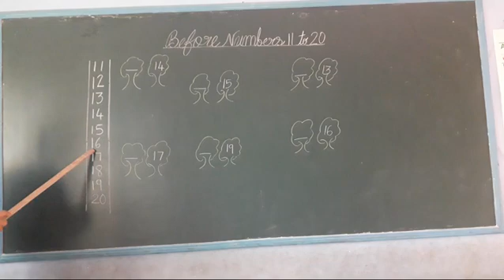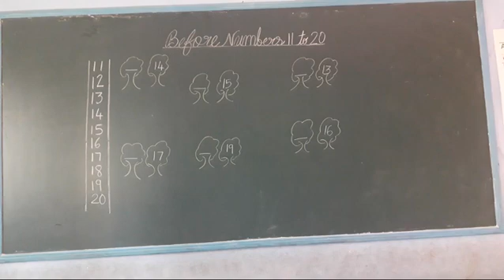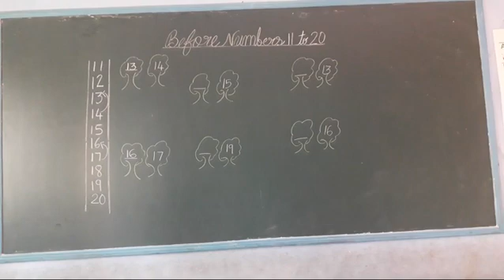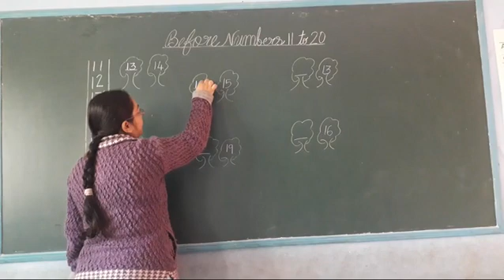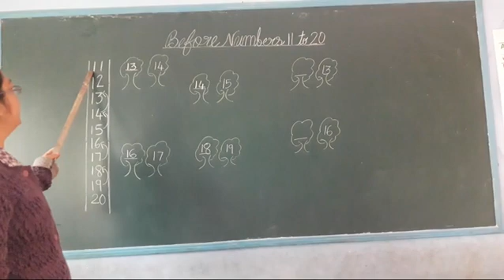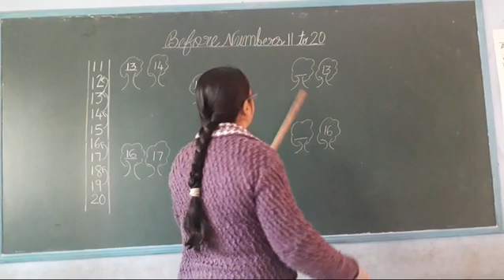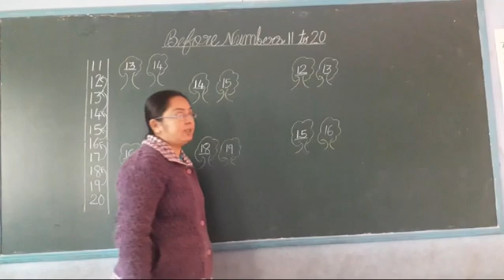Nursery 🌼 Maths 🏕 Before Numbers 11 to 20🦋